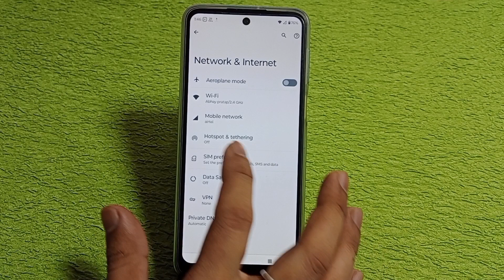Moto edge 40 neo 5g me 5g network kaise chalaye | how to enable 5g network Moto edge 40 neo 5g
hello dosto aaj ki is video ke madhyam se maine aap logo ko bataya hai ki Moto edge 40 neo 5g mobile me 5g network kaise chalaya jata hai